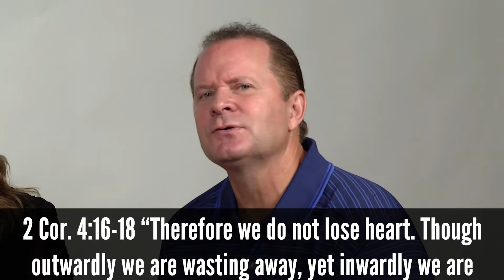Leverage Your Life: Week 6- Who Did You Bring With You?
Leverage Your Life is a small group bible study that will empower you to make a difference for eternity!
Hope Out Loud is a non-profit ministry that travels the world sharing the hope found in Jesus and equipping others to leverage their life for eternity.

We would love to connect with you! Also, take a look below to see how you can get further connected with Hope Out Loud and become part of the Hope Out Loud Family.

Instagram: Hope Out Loud or @hopeoutloudministry

We can only do what God has called us to do through your generosity! Partner with us through giving!

2. Check: Please make checks payable to Hope Out Loud and send to: